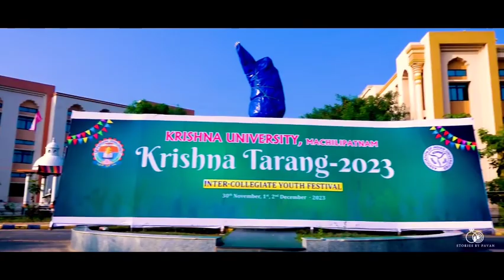KRISHNA TARANG 2023 TEASER